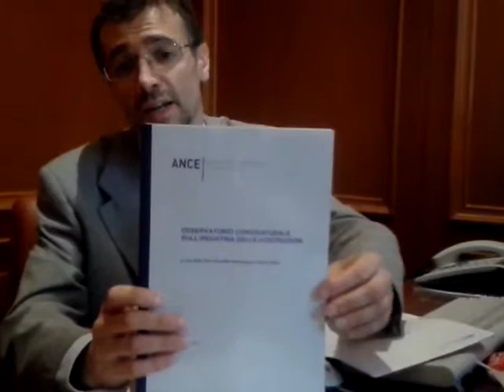Il confronto su DDL efficienza energetica con l'ANCE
A margine dell'Audizione abbiamo incontrato alcuni rappresentanti dell'ANCE (Associazione Nazionale Costruttori Edili) con il quale sono stati condivisi alcuni punti importanti del provvedimento sull'efficienza energetica in discussione nella X commissione in Senato, in particolare sulla necessità di rendere stabile l'ecobonus e l'estensione dell'applicazione agli interventi anche per il consolidamento antisismico degli edifici esistenti.